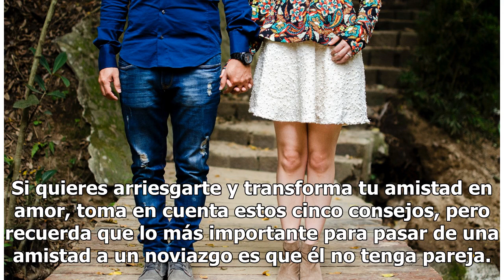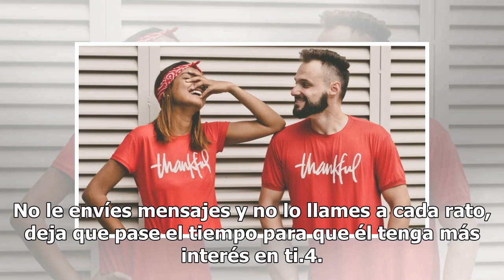¿Cómo pasar de ser amigos a ser novios?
¿Cómo pasar de ser amigos a ser novios? | Foto: Unsplash Las parejas que surgen a partir de una amistad suelen ser los romances más duraderos. Si de repente has empezado a sentir algo por tu amigo, tal vez pienses que no vale la pena arriesgar su amistad pero a la vez no quieres perder la oportunida...